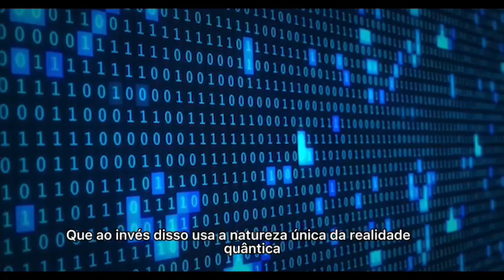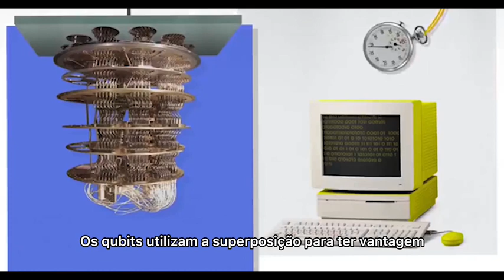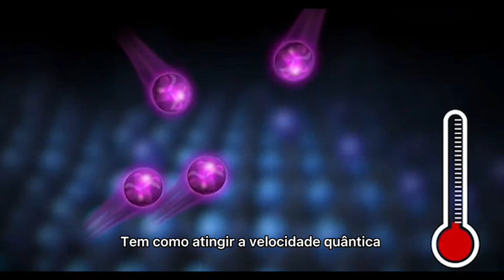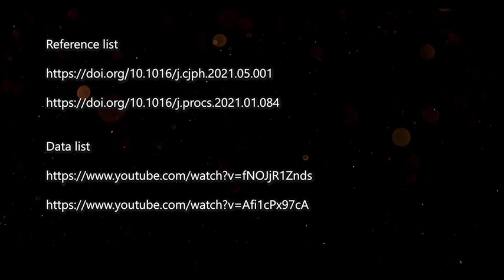Quantum computing by Guilherme Henrique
Quantum computing is expected to revolutionize entire sectors, from finance to cybersecurity, healthcare, and beyond.
However few understand how it actually works.
In this video, Guilherme was challenged to explain in a simple and effective way this complex subject.
This challenge is part of the first module of the ConstelaBoost Mentorship Programme from Constela Digital.